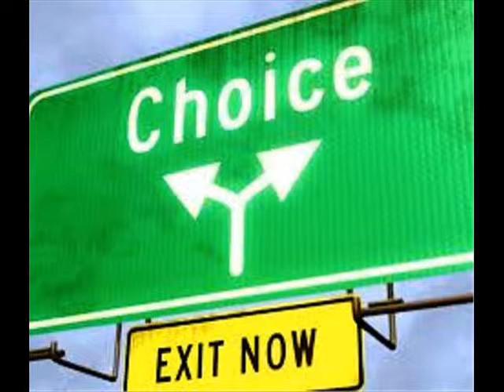I'M A MARIONETTE - Will Tom (Brazilian Singer) - Álbum BENEATH THE MOON 2011